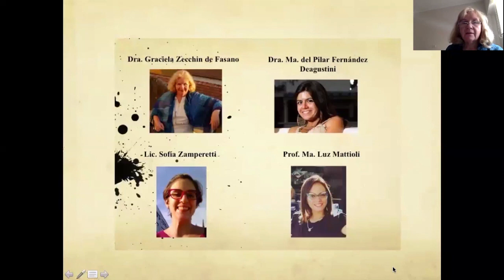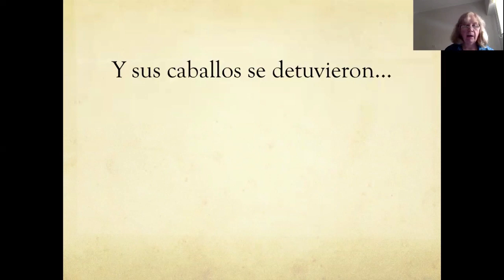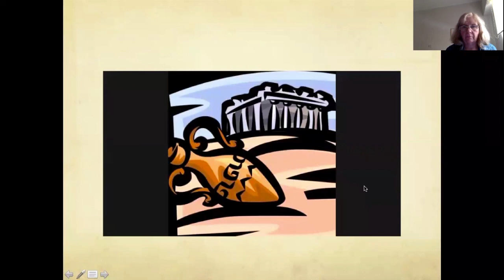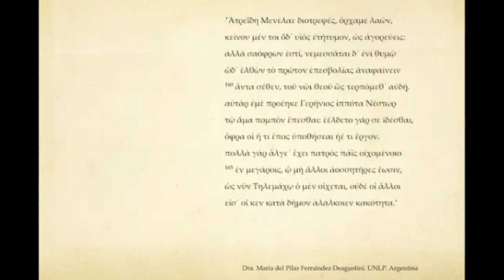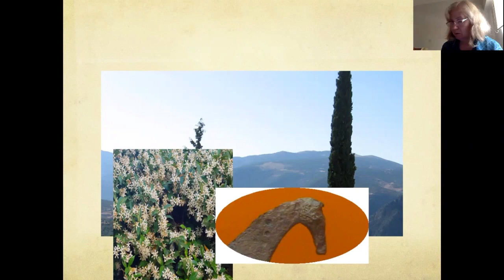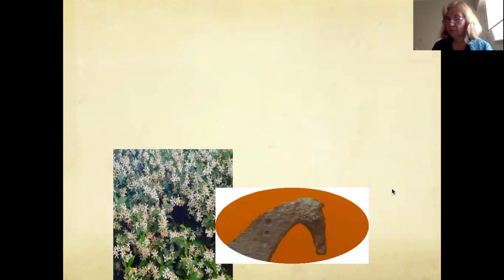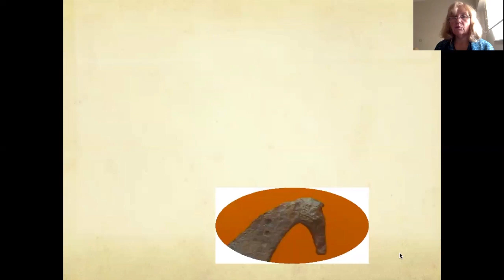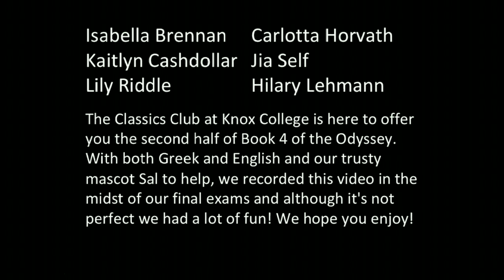Odyssey 'Round the World: Rhapsody 4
A reading of Rhapsody 4 of the Odyssey featuring a compilation of videos from Universidad Nacional de La Plata (Argentina) and Knox College (USA).

Lines 1-434: A Spanish translation by Graciela Zecchin de Fasano (Universidad Nacional de La Plata) with Maria del Pilar Fernández Deagustini (Universidad Nacional de La Plata), Deidamia Sofía Zamperetti Martín (Universidad Nacional de La Plata) and María Luz Mattioli (Universidad Nacional de La Plata).

Lines 435-end: A reading in both Greek and English by the Classics Club at Knox College with their trusty mascot Sal to help. Participants include Isabella Brennan, Kaitlyn Cashdollar, Lily Riddle, Carlotta Horvath, Jia Self, and Hilary Lehmann. The group says: "We recorded this video in the midst of our final exams and although it's not perfect we had a lot of fun! We hope you enjoy!"